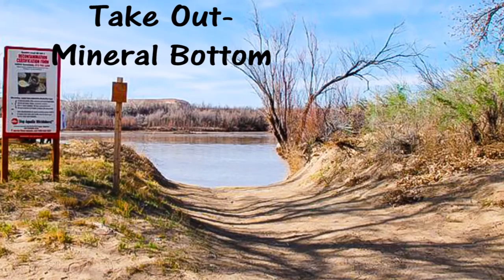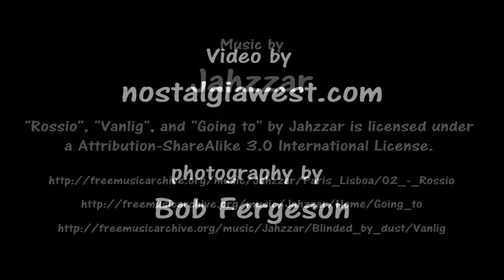Labyrinth Canyon - Green River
Kayak trip down the Green River through Labyrinth Canyon in Utah.